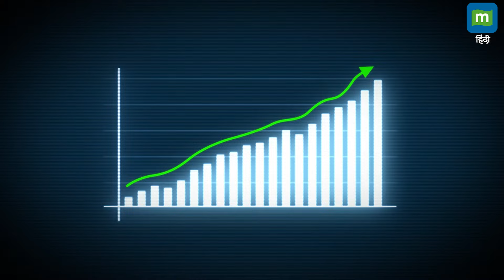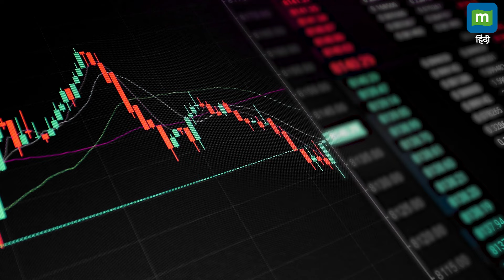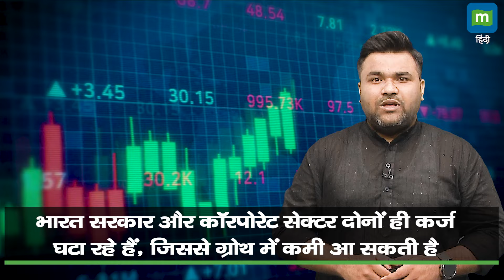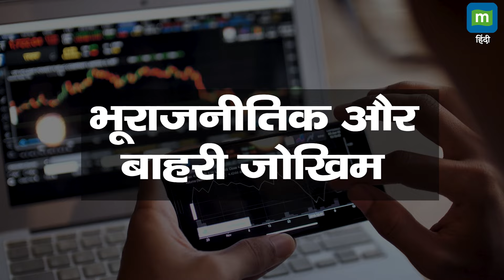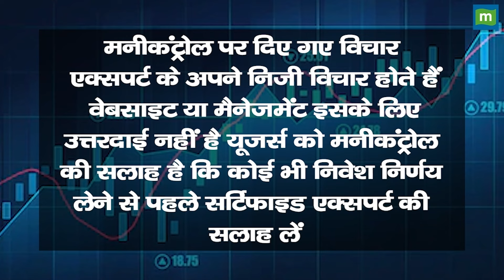Share Market Risks | नए संवत में शेयर बाजार के सामने 7 खतरे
जैसे-जैसे दिवाली करीब आ रही है, वैसे-वैसे शेयर बाजार में निवेशकों की उम्मीदें भी बढ़ती जा रही हैं। हर किसी को उम्मीद है कि इस फेस्टिवल सीजन में बाजार एक नए ऊंचाई पर पहुंचेगा। पिछले एक साल में, निफ्टी में करीब 28% की तेजी आई है। लेकिन सितंबर के आखिर में अपने पीक पर पहुंचने के बाद, इंडेक्स में लगभग 7% की गिरावट आई है। एक्सपर्ट्स का कहना है कि फेस्टिव सीजन के चलते बाजार में भले ही थोड़े समय के लिए तेजी दिखाई दे, लेकिन अभी भी कम से कम 7 ऐसी चुनौतियां हैं, जो स्टॉक मार्केट के सामने बनी हुई हैं। कौन सी हैं ये चुनौतियां, आइए जानते हैं.